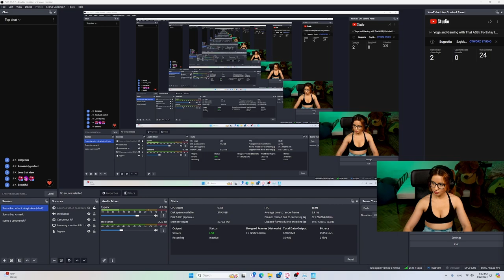I want you to be my Teddy ;P [Yoga with that ASS (stream 3)]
Hello Guys!
Welcome to my new Yoga video from Twitch stream. Let's work out together,
move that ass and have fun.
Remember to follow me on Kick/Twitch and join my Live streams!